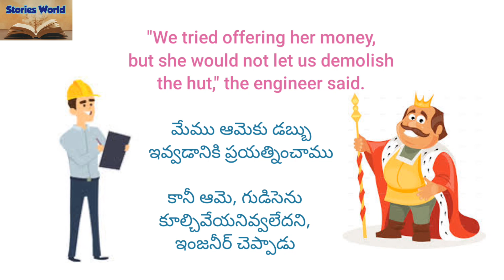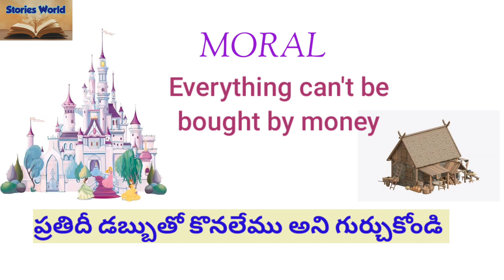The Palace and The Hut # Moral Story #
Hello everyone
Welcome to Stories world

this video explains a moral story that money can't buy everything in this world.

if you lie our video
Than You